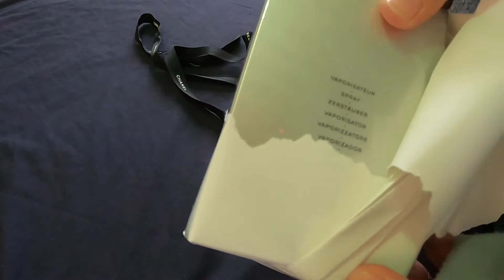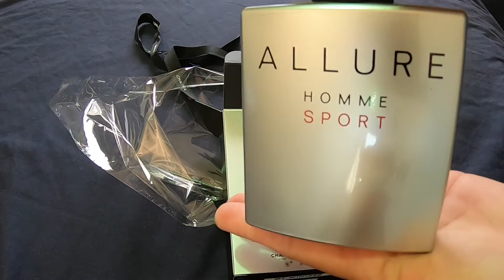Unboxing || What’s inside the Channel gift bag